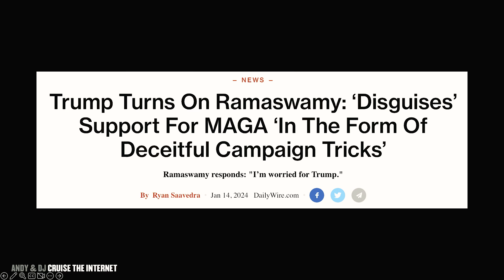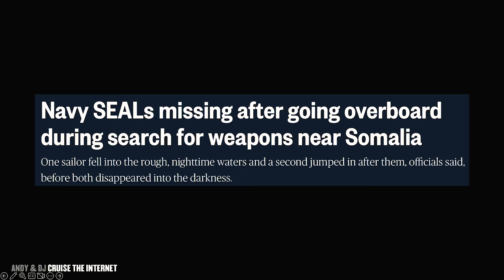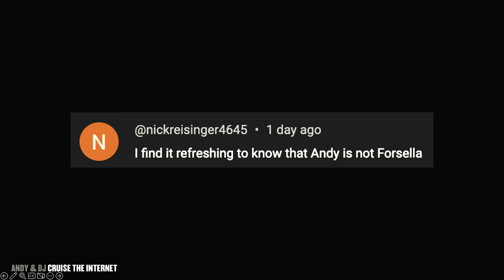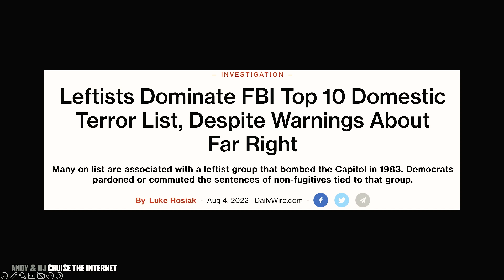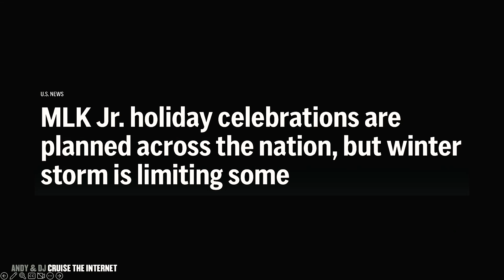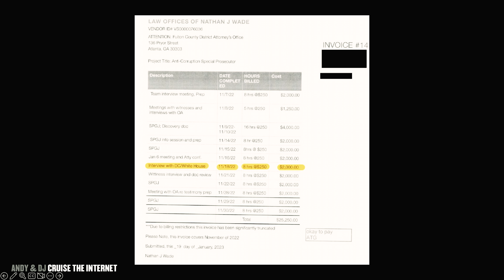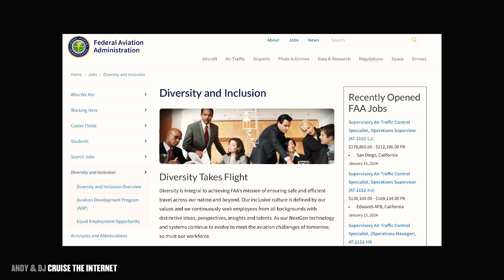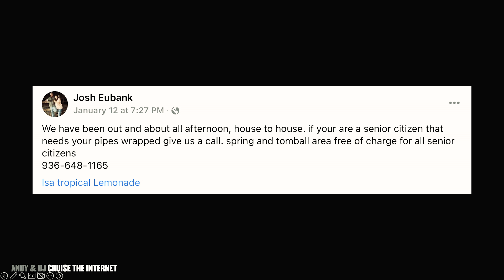Why We Must Adapt To Their Tactics To Win - Ep 633 CTI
Get notified as soon as New Real American Freedom is available by clicking

00:00 - Intro
22:09 - H1
39:43 - H2
1:01:48 - H3
1:33:22 - TU